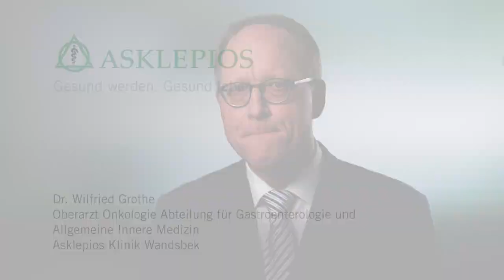Was ist die Onkologie? - Medizin ABC | Asklepios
Krebserkrankungen können den ganzen Körper betreffen. Dabei treten einige Erkrankungen besonders häufig, andere wiederum seltener auf. Ziel der Onkologie ist es, das Wachstum von Krebszellen beispielsweise mit Hilfe einer Systemtherapie zu stoppen. Dr. Wilfried Grothe
erklärt, was die Onkologie ist.

Dr. Wilfried Grothe, Oberarzt für Onkologie in der Abteilung für Gastroenterologie und Allgemeine Innere Medizin in der Asklepios Klinik Wandsbek